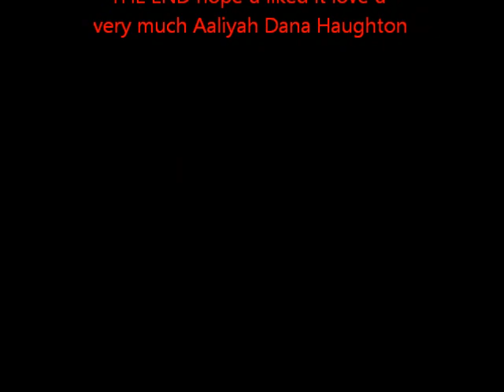Aaliyah is one in a million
just a video i made hope u like it love Aaliyah